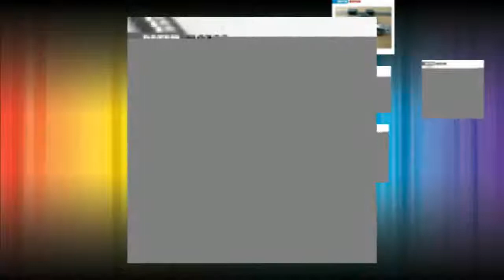Trimming Station Manual Displacement Platform Linear Stage Sliding Table 4040mm LD40 LM XYZ40 LM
Product On Aliexpress

Brand Name:ZYSHTNCGuide Width or Diameter:40Model Number:XYZ40-LM,LD40-LMThe table size:40*40